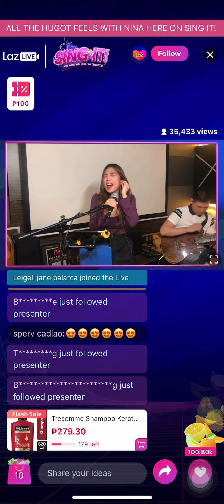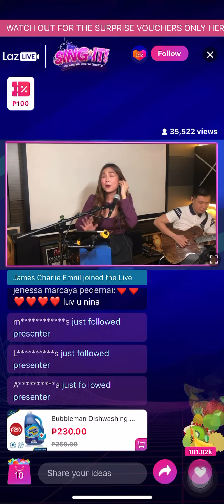Foolish Heart - Nina with Mimiyuuuh (Lazlive Lazada Sing It)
Video recorded through Iphone via Lazlive